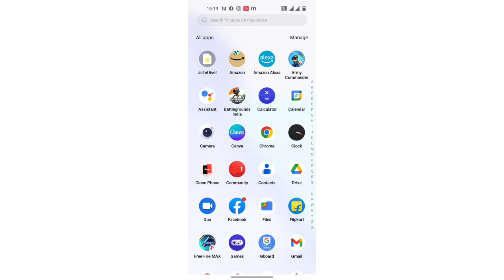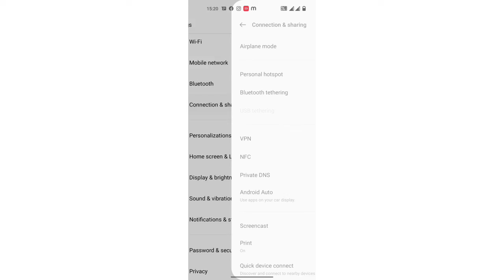OnePlus Nord N20 SE How to enable & Disable Airplane mode, Oneplus Nord N20 SE me Airplane mode ko